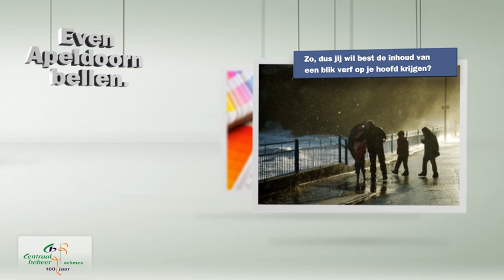Commercial Verf (2009) - Even Apeldoorn bellen - Centraal Beheer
Dus jij wilt best de inhoud van een blik verf op je hoofd krijgen? Uit de campagne 'Live' van Centraal Beheer Achmea, 2009.

Over Centraal Beheer:

Centraal Beheer biedt particuliere en zakelijke klanten persoonlijk contact, zekerheid en gemak. Wij zijn de verzekeraar achter de campagnes Even Apeldoorn Bellen.

Centraal Beheer is landelijk bekend als de verzekeringsmaatschappij uit Apeldoorn. We zijn een van de grootste verzekeraars van Nederland en hebben rechtstreeks en persoonlijk contact met onze klanten. Wij bieden onze klanten zekerheid, gemak en duidelijkheid.